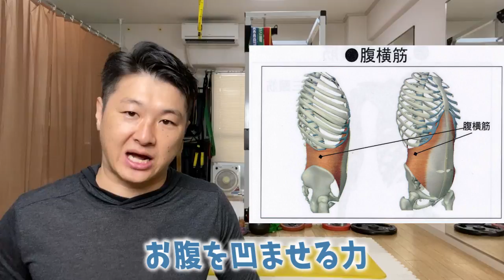たった3回！プランクやデッドバグで2倍お腹痩せ出来る方法